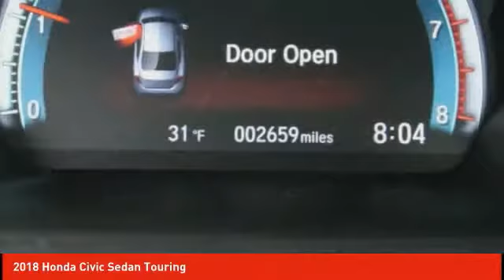2018 Honda Civic Sedan Schlossmann Honda City Inventory 82155A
2018 Honda Civic Sedan Touring

3450 South 108th St.

2018 Honda Civic Touring CARFAX One-Owner.